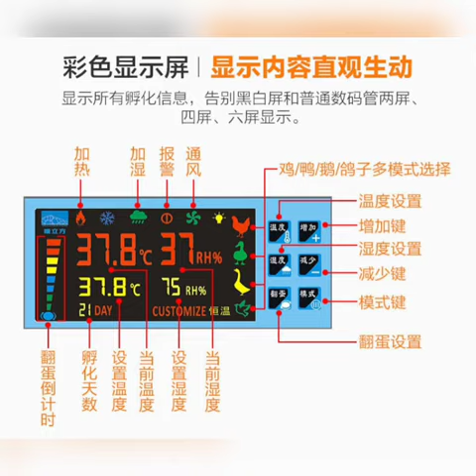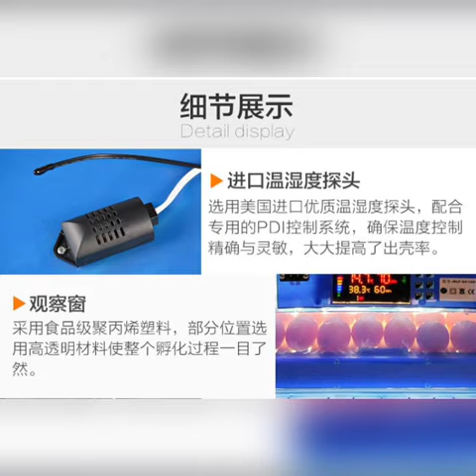Incubator and Baby chick and baby duck # 10